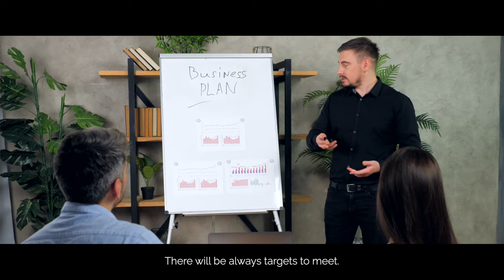Here’s Where You Can Find Happiness!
While we try to keep up with our deadlines, targets and goals, let’s not forget that we also have a life to live.

Yes, we must tap into our fullest potential and make financial progress In a way that we can have a great lifestyle, but the most fulfilling joys of life can be found in the simplest of things.

So, achieve more, but do not forget to pause and relish the simple yet precious moments in life because that's where the key to our happiness lies.

For more updates and exciting content,